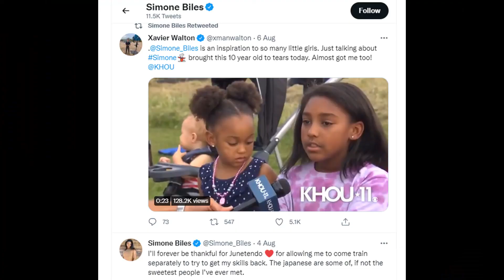Simone Biles - Young Ladies discuss her withdrawal from events at the Tokyo Olympics - 2021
Korede and Serena talk about Simone Biles, the pressure, mental health and the social media trolls who could not accept her decision.  For many news outlets it was the top news for several days.  How could Simone give up her opportunity of Olympic Medals.  But we understand why and she needed to do what was right for her.

Simone Biles still left the Tokyo Olympics as one of the most decorated American gymnasts of all time.

Biles won the bronze medal in the balance beam, finishing just behind China’s Guan Chenchen and Tang Xijing. It was Biles’ second medal of the Tokyo Games after getting the silver in the team all-around final despite dropping out after her vault attempt.

Korede speaks about the problems she had early on in her business life.

Korede and Serena as young business women based in the UK.

Here are links to their instagrams and business.

SERENA

KOREDE

About Black Economics

Black Economics helps to promote Founders of black-owned businesses and champions charitable causes.

BlackEconomics.co.uk is the exploration of  business, careers, money lifestyle topics among black communities.

We are a News and Media Outlet and Black Business Support organisation.  We give a platform to entrepreneurs and trailblazers to share their stories,  their talents, their products / services. This in turn helps to motivate and inspire others.

The App - A black owned business directory.

List of Black Economics Members and their websites or instagram